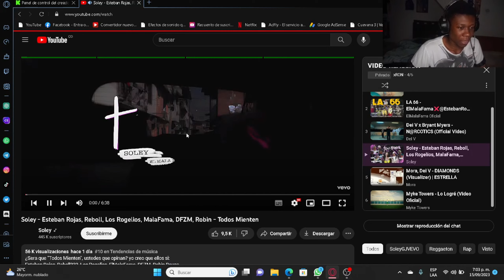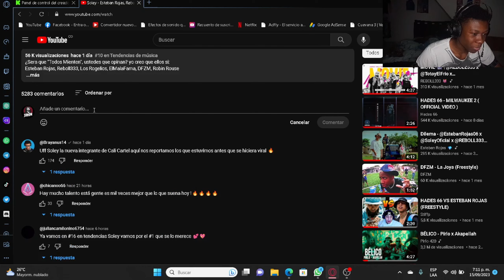REACCIONANDO a Todos Mienten - Soley Ft Estaban Rojas, Reboll, Los Rogelios, ElMalaFama, DFZM, Robin